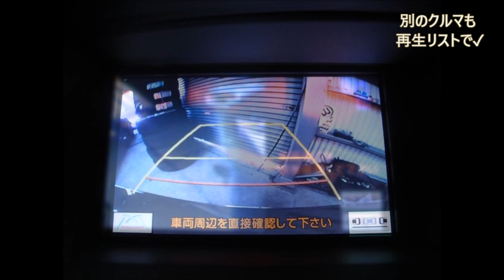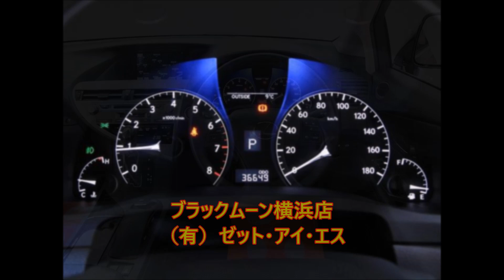レクサス RX270 240万円 スピンドルエアロ 新品アルミ LEXUS RX カスタム例1台